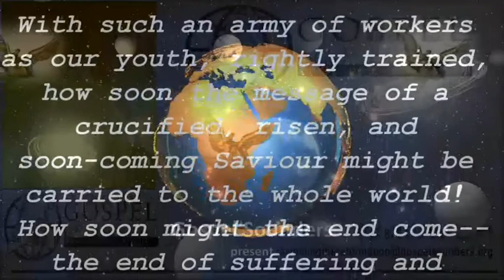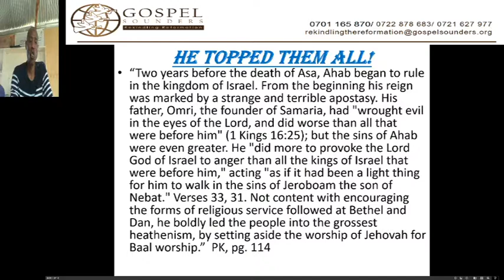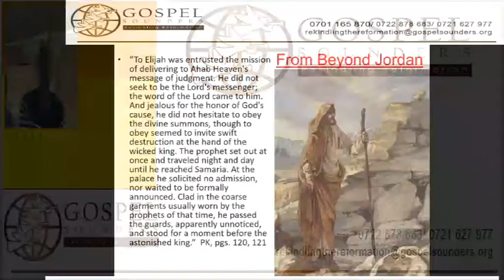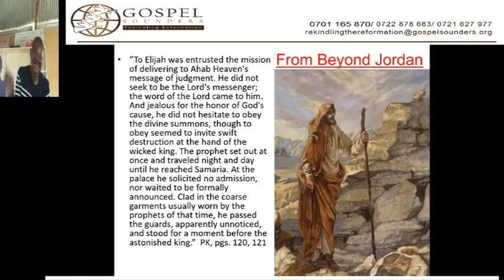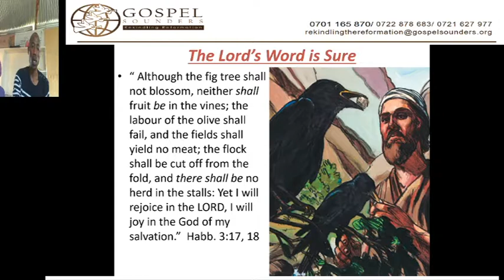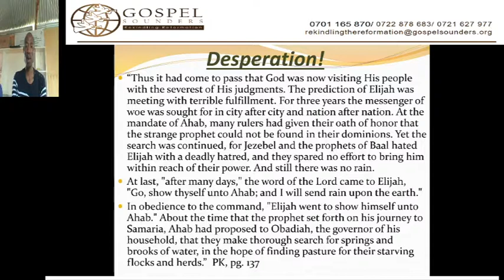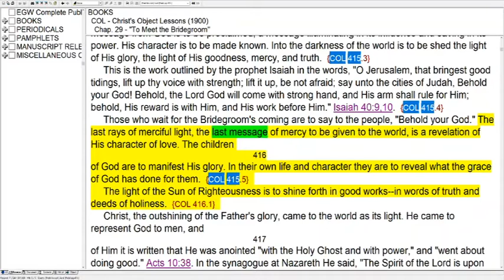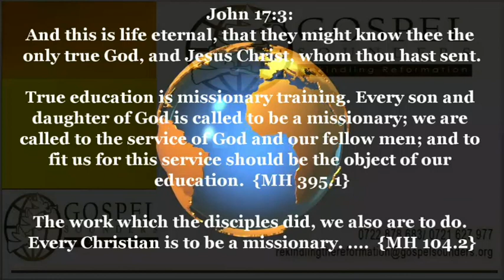2. Behold I will Send you Elijah - Sami Wilberforce